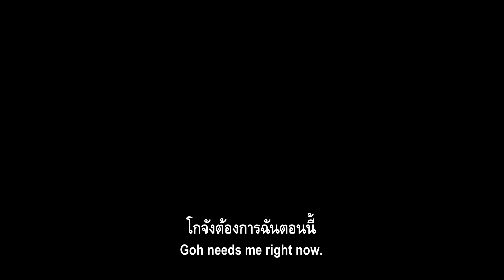It's A Flickering Life | แด่ภาพยนตร์ที่ฉันรัก - Official Trailer [ซับไทย]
สดุดี เวทีแห่งภาพยนตร์ โดยผู้กำกับ โยจิ ยามาดะ
It's A Flickering Life แด่ภาพยนตร์ที่ฉันรัก
ภาพยนตร์ ที่คนรักภาพยนตร์ต้องมาดู

หมวดหมู่ : ชีวิต
ผู้กำกับ : โยจิ ยามาดะ
นักแสดง : มาซากิ สุดะ, เมอิ นากาโนะ, เคนจิ ซาวาดะ
เข้าฉาย : 12 May 2022